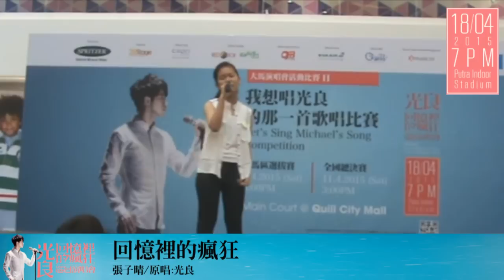【我想唱光良的那一首...歌唱比賽】回憶裡的瘋狂 by 張子晴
2015 光良【回憶裡的瘋狂】大馬演唱會造勢活動
【我想唱光良的那一首...歌唱比賽】總決賽
入圍者：張子晴